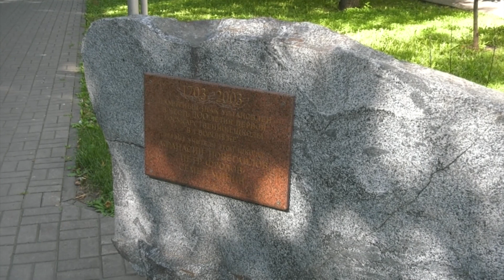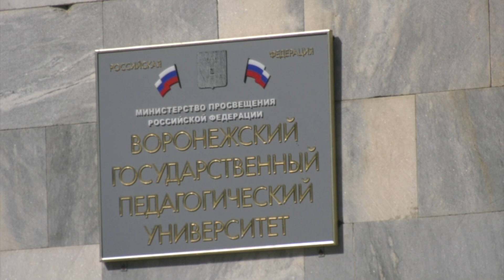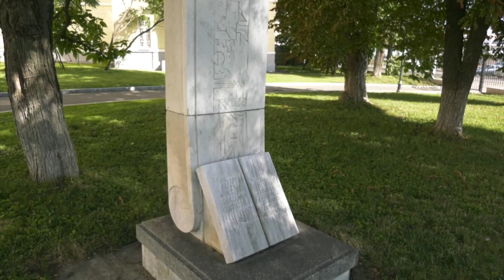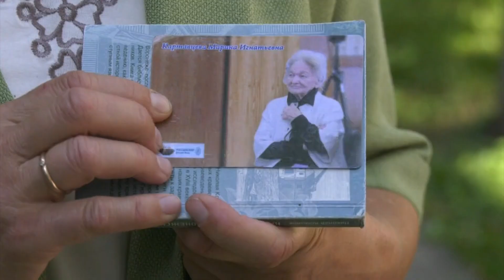Какими были первые государственные школы Воронежа и знаменитые педагогов